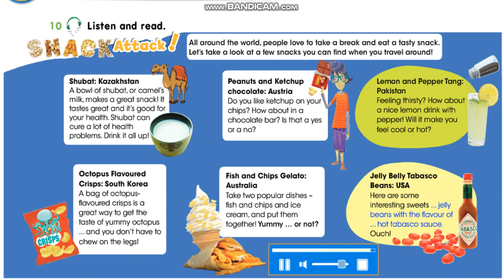Smiles 4. Unit 6. Ex10 p86